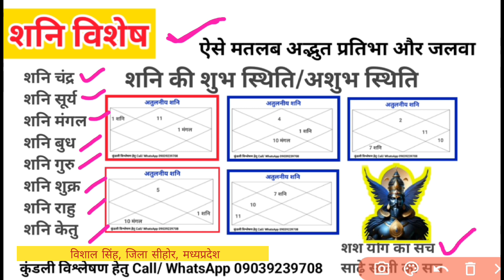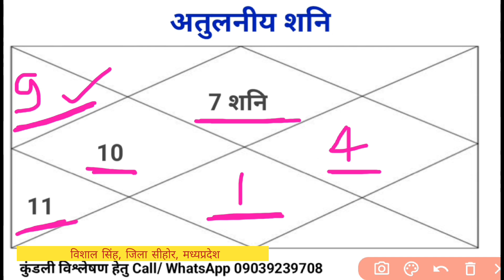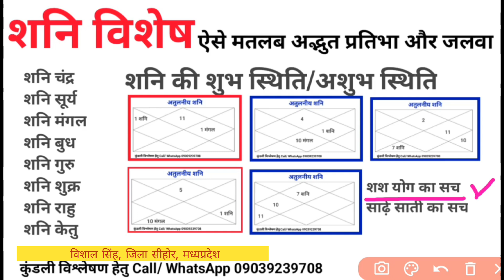बना देंगे Dhani किस्मत पलट देंगे ऐसे Shani | शश योग का सच | नीच शनि के शुभ फल एवं तुलनात्मक अध्ययन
शनि विशेष तरक्की इन ग्रहों की कृपा से देंगे| शनि Special विशेषांक ज्ञानवर्धक जानकारियों के साथ